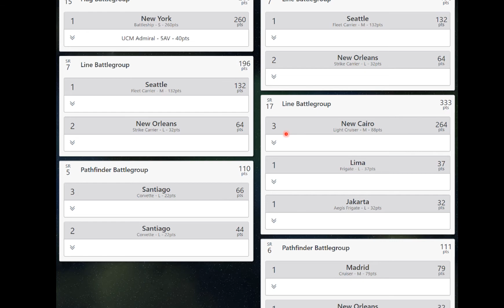Dropfleet Commander Battle Report DE, PHR vs UCM 1250 Punkte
Ein Dropfleet Commander Battle Report auf Deutsch. 1250 Punkte UCM vs PHR.